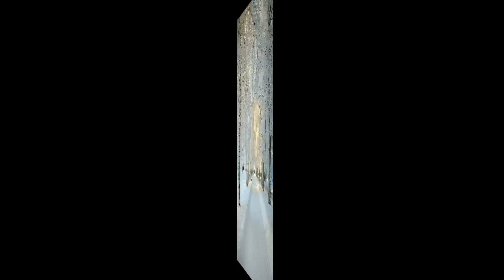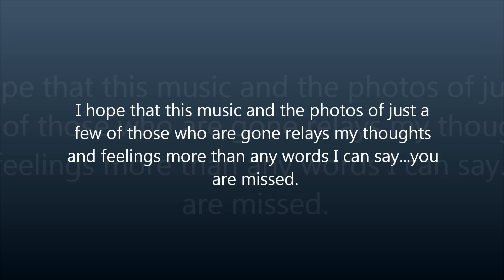IN MEMORY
A music/photos memory of just a few of the Baird Ward Printing Company employees who are deceased.  I hope I didn't put someone in it who are still living.  The photos are not the best quality, but the memories are priceless.